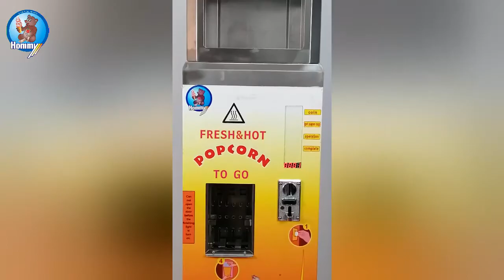vending popcorn machine with CE certification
Hommy produce vending popcorn machine HM-PC-18 , this machine inside can keep about 13kgs popcorn and
the machine inside the payment system only coin or token . we have add LED promotion board . the machine
inside the cooking time can be adjust it base on your popcorn material to do it .
if you want to know more infornation for this machine please contact with us